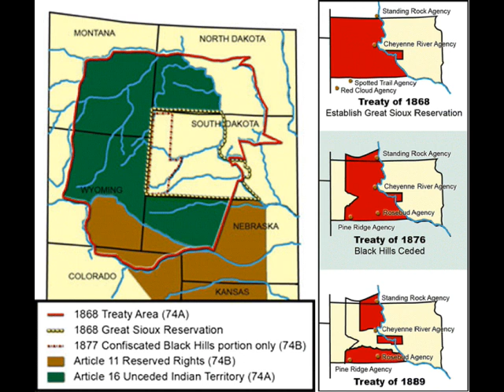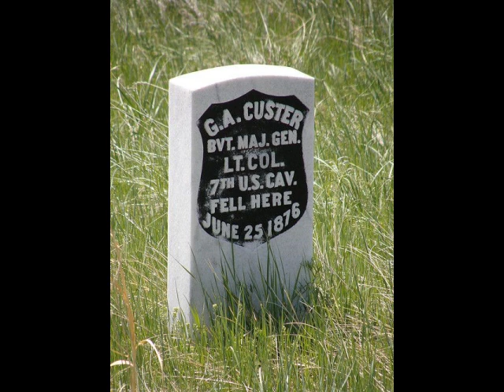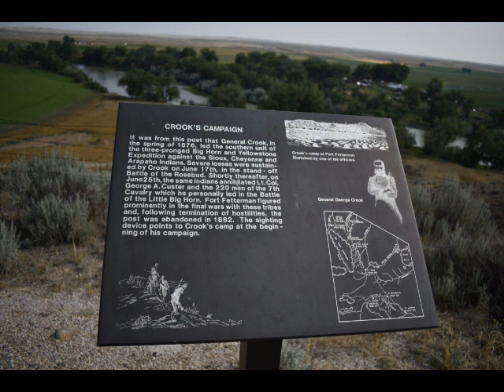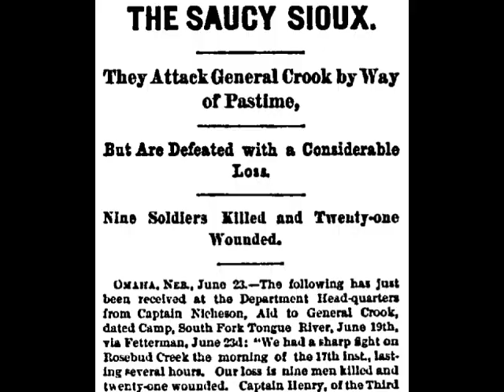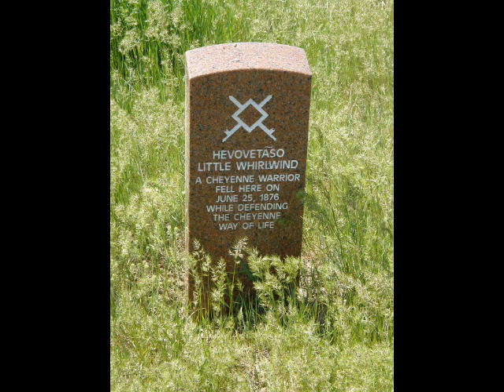Nativi Americani ieri e oggi. La Vittoria dei Lakota al Little Big Horn. Settima puntata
Settima puntata per la serie dedicata ai Nativi Americani di Raffaella Milandri, giornalista e attivista per i diritti umani, scrittrice e laureata in Antropologia. È membro onorario della Four Winds Cherokee Tribe in Louisiana e membro adottivo della tribù Crow in Montana.
I grandi e piccoli quesiti sui Nativi Americani: Dove e come vivono oggi, quanti sono, la storia e le tradizioni, e tanto altro ancora.
In questa puntata: la vittoria dei Lakota a Little Big Horn.
La serie ha un gruppo dedicato su facebook, Nativi Americani ieri e oggi al